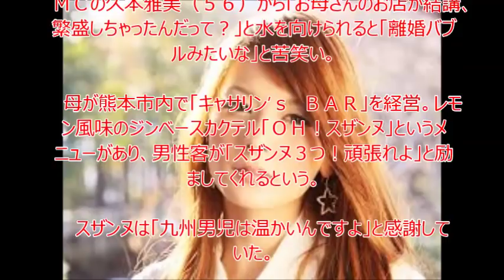【スザンヌ】離婚バブル？母のバーが大繁盛、来店客が激励注文 水着 ヌード 写真つき